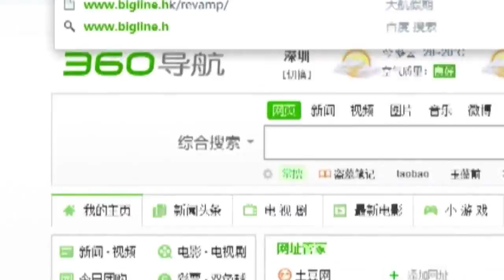DH3765C【五緣濕地公園 集美學村 廈門彭浪嶼】廈深動車 漳州、廈門彭浪嶼 世界文化遺產福建土樓群 三天超值團